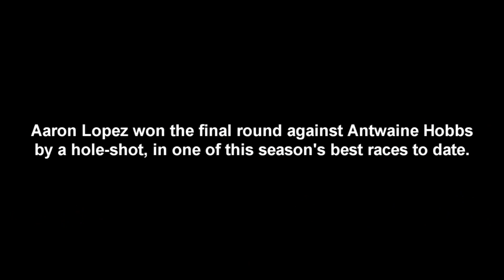La Gallina Industries - Presents - Import Face-Off - Ennis TX